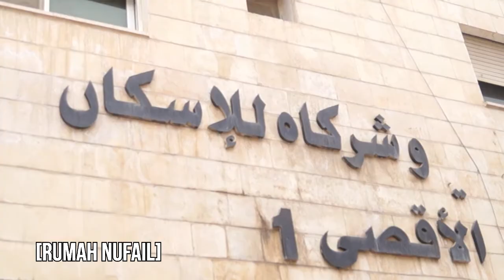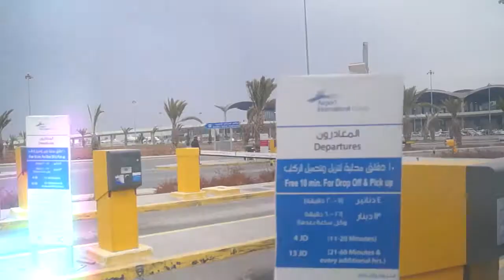Nufail - Selamat!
Tak tahu nk bagi tajuk ape daa video ni